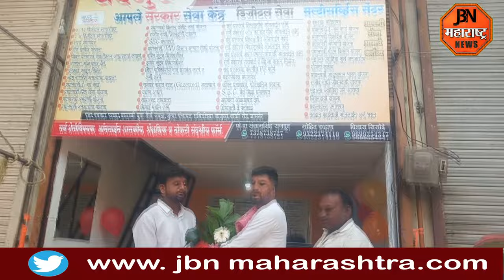सद्गुरु ऑनलाइन सर्विस सेंटर